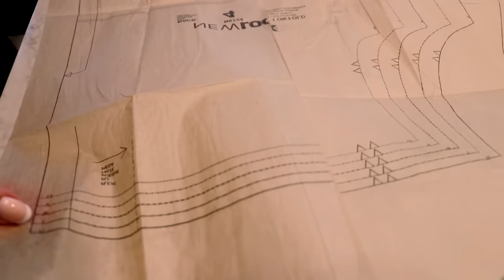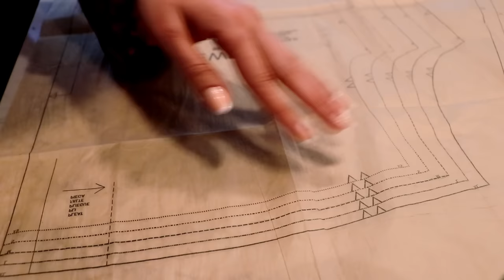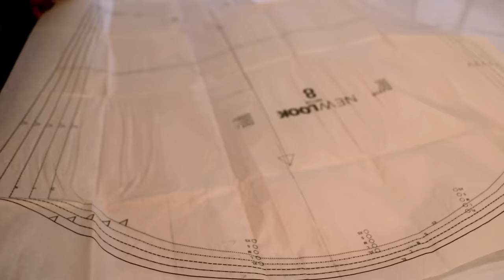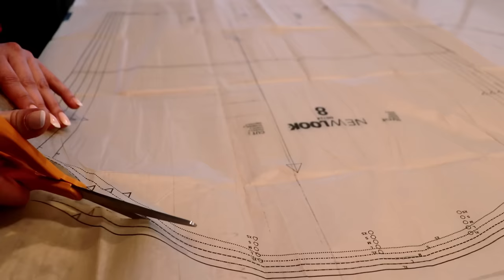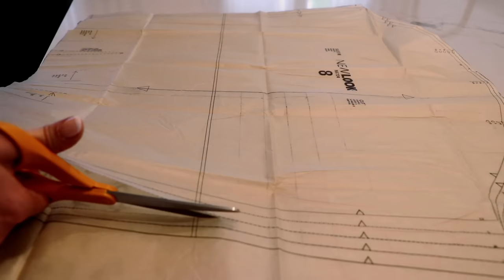Gentlemen's Shirt Making ○ ASMR Whisper ○ Lint Roller, Drafting Patterns, Pencil, Buttons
Welcome back, today I'll take measurements, draft, cut out and pin patterns on you to create a custom dress shirt just for you, sir! Thank you for being here.